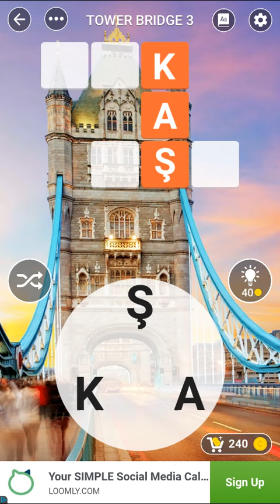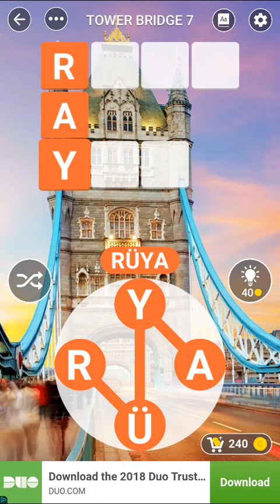Kelime Gezmece Tower Bridge Cevaplari 1 2 3 4 5 6 7 8 9